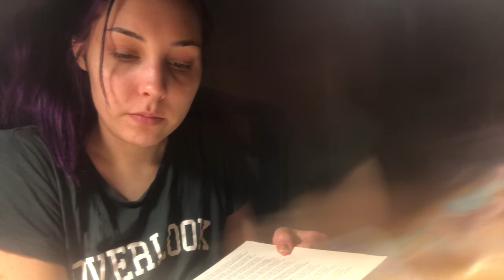Purgatorio: Canto XV pt.2 (15) read out loud, by John Ciardi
Hehehe sorry for making this one have a pt.2 Purgatorio: Canto XV (15) read out loud, by John Ciardi